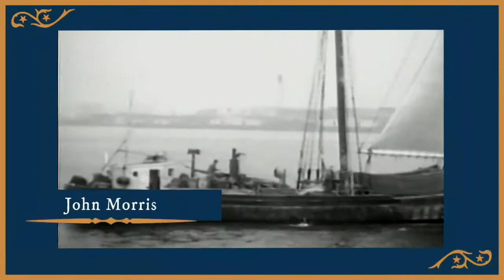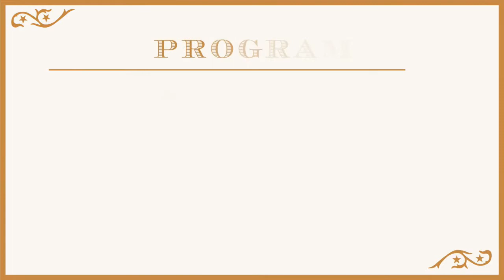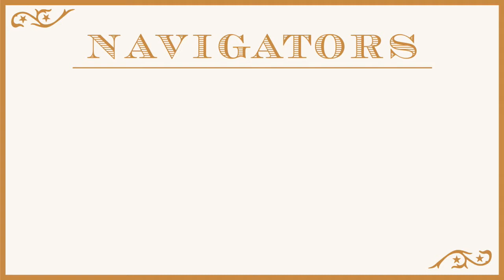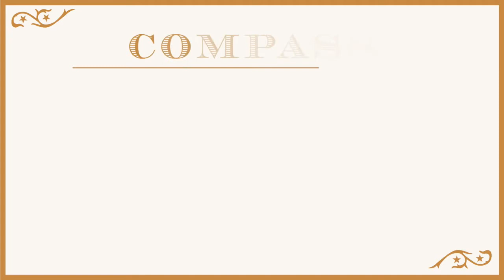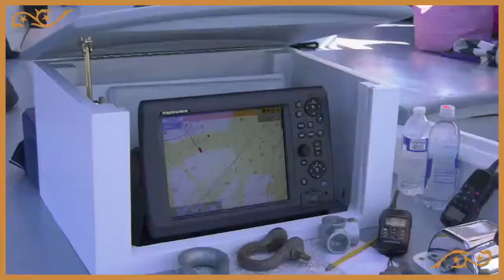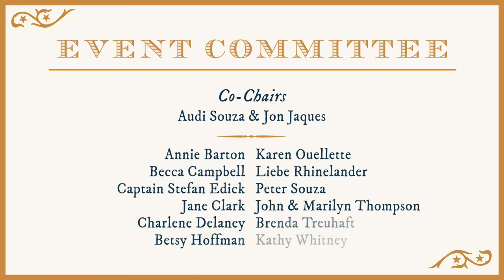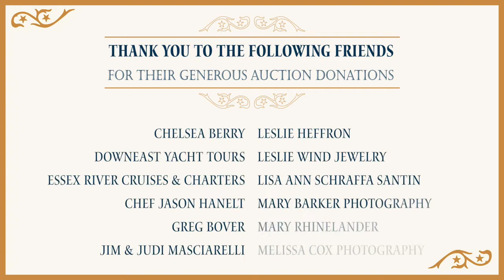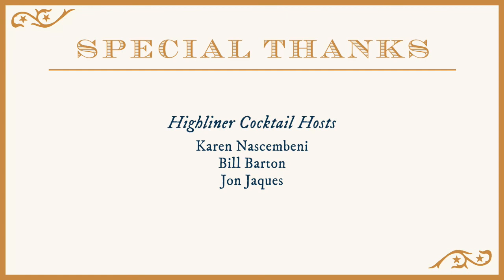This Is Adventure! Spring 2021 Auction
An online event featuring musical performances and storytelling to be enjoyed from the comfort of your captain’s chair. Learn about Adventure’s plans for the coming 2021 sailing season, her mission andwhat she needs to navigate re-opening. You will be hosted by master storyteller Tony Toledo and entertained by the talented musical artists Chelsea Berry and Allen Estes. Our Fund the Future auction will be open if you would like to contribute!